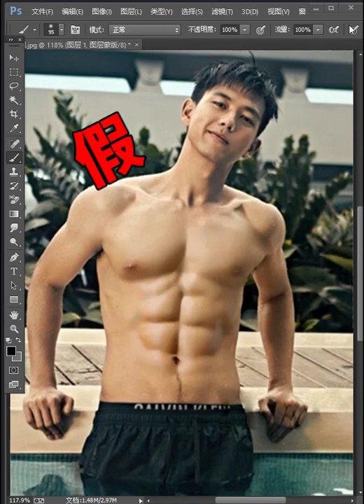How to design image in Photo Shop Easy and Fast part 1067